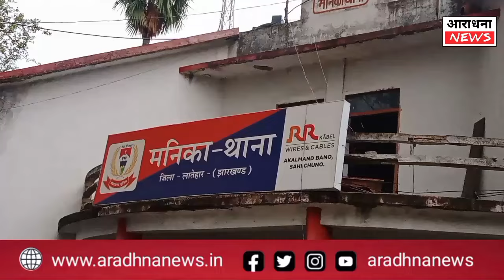थाना परिसर में मोहर्रम को लेकर शांति समिति की बैठक संपन्न।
मनिका थाना में मोहर्रम को लेकर शांति समिति की बैठक संपन्न।